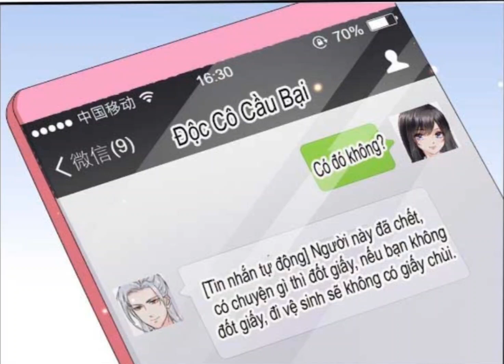Đúng Như Hàn Quang Gặp Nắng Gắt chap 396